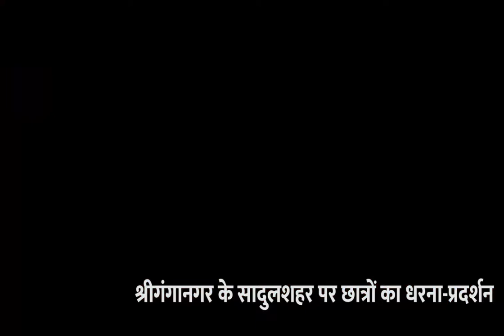up खड़े ट्रक में घुसी स्विफ्ट चार की मौत चार घायल